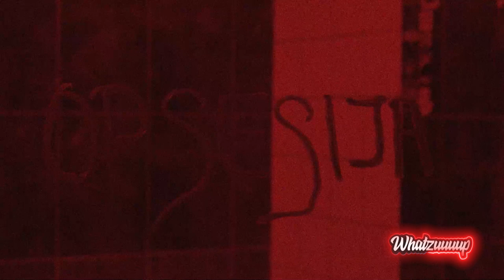Whatzuuuup - Helena - Audio serija "Opsesija", Ilda Šaulić, Haris Džinović - 04.03.2023. - Red TV